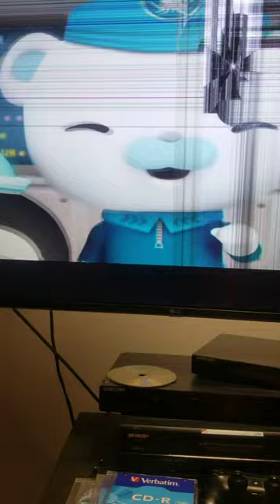Octonauts Creature Report Cookie Cutter Shark